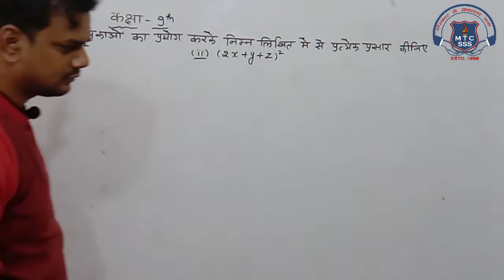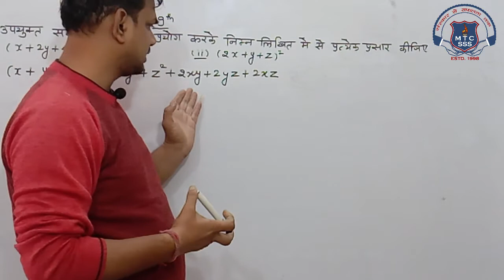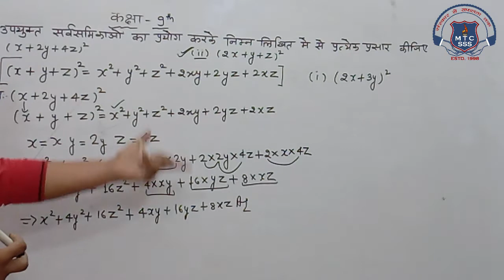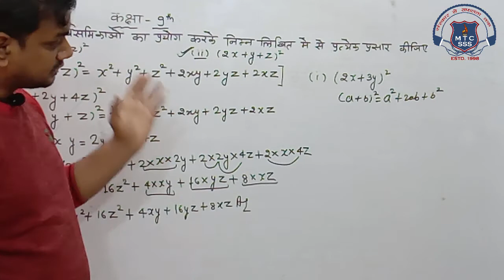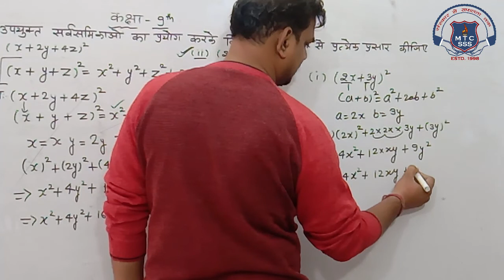9th Math 23 Nov 2020